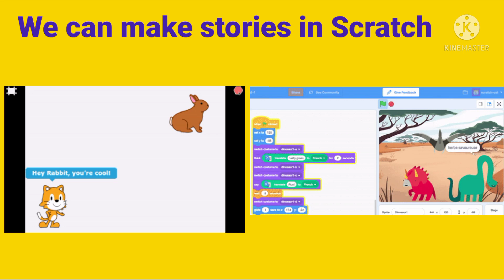what is scratch|scratch programming|block programmingcode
With Scratch ) , you can program your own interactive stories, games, and animations - and share your creations with others in the online community.

Scratch helps young people learn to think creatively, reason systematically, and work collaboratively - essential skills for life in the 21st century.

Scratch is a project of the Lifelong Kindergarten Group at the MIT Media Lab. It is provided free of charge.
prepare your child for the digital future

Introduction to Scratch Programming Software

This channel is very useful for kids,
Coding through fun
coding through real life examples

block programming#coding classes for kids#coding for children#computer coding for kids#games in scratch#machine learning for kids#programming for kids#scratch aquarium#scratch coding#scratch programming#what is scratchaquarium program in scratchscratch tutorial#scratch for kids#scratch software